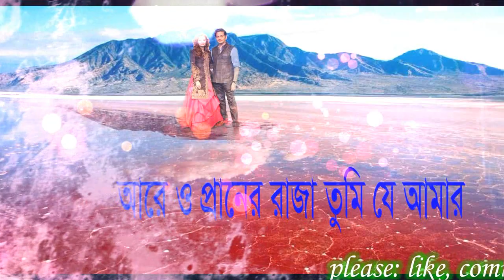আরে ও প্রাণের রাজা । O Praner Raja | Evergreen Movie Song । Digita world-100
আরে ও প্রানের রাজা
তুমি যে আমার
পাশে পাশে থেকো মোর
চাই না কিছু আর।।
আরে ও আমার রানী
আমি যে তোমার
তুমি ছাড়া জীবনে
নেই তো কিছু আর
কেন আকাশ এত নীল
তোর নীল শাড়ী সে পড়েছে
আঁচল ঢেকে পড়েছে
(আচ্ছা)
কেন ফুলে এত রূপ
তোর রূপ চুরি সে করেছে
লাজে ঢোলে পড়েছে
(হায় হায়)
তোর কথার যাদুতে
আমি মেনেছি রে হার।।
তোর চোখে আছে কী
তোর স্বপ্ন কাজল মেখেছি
ছবি এঁকে রেখেছি
(আচ্ছা)
কোথা পেলি এত প্রেম
তোর মনের ছোয়া পেয়েছি
তাই তো ভালবেসেছি
(হই হই)
মোরা হেসে খেলে পথ